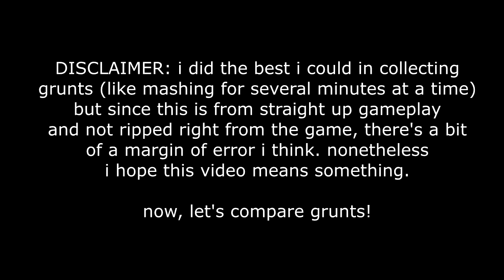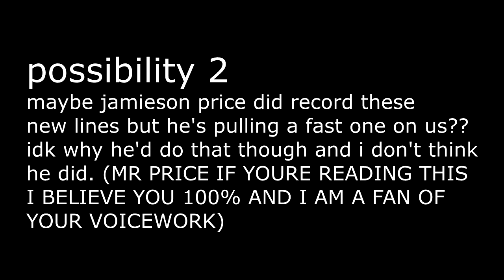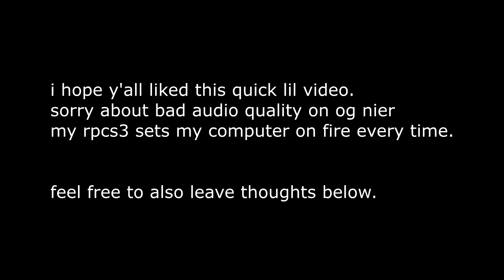dad nier grunts comparison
dadnier fans down bad